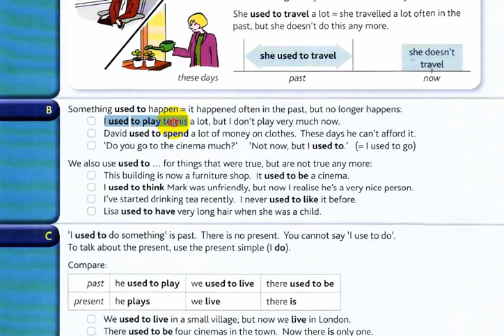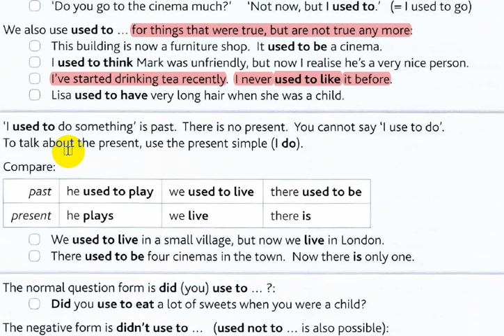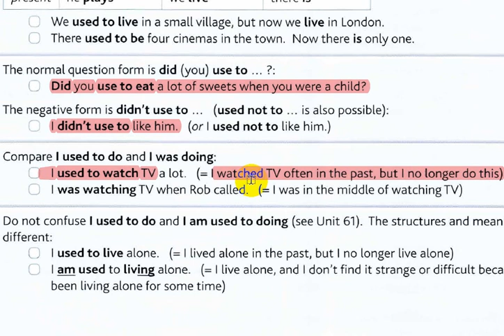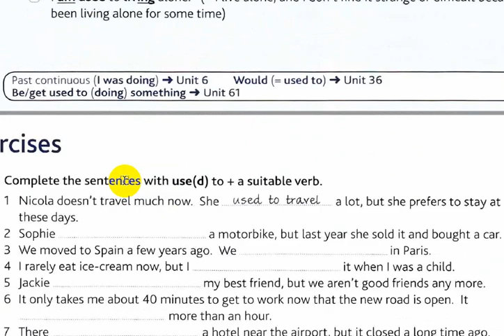اليونت (18) كتاب النحو قواعد كرامر المرحلة الاولى قسم اللغة الانكليزية الانكليزية